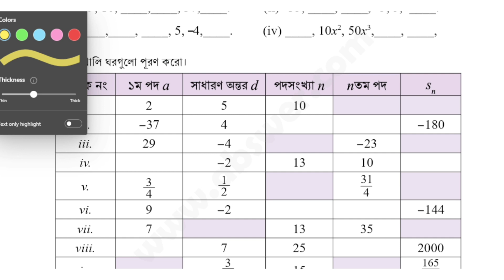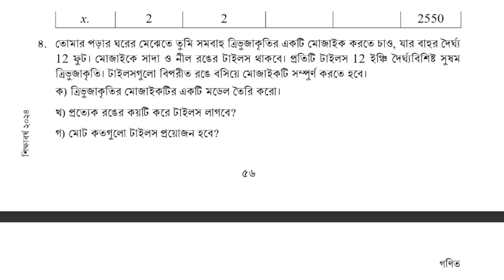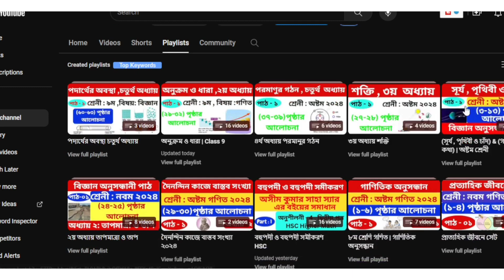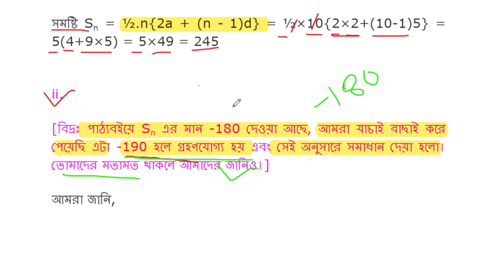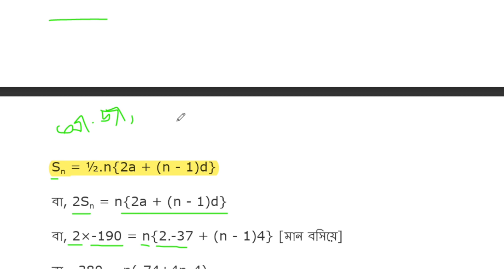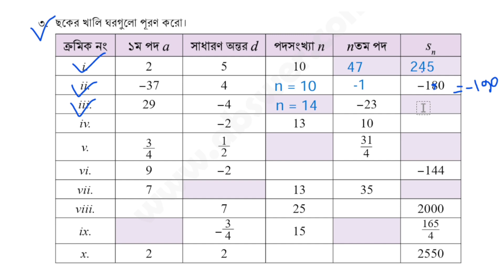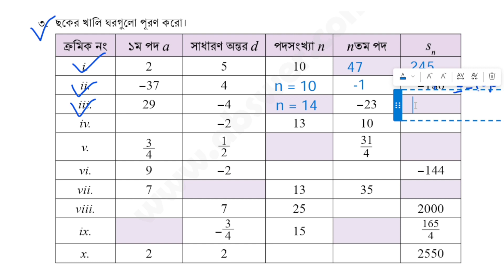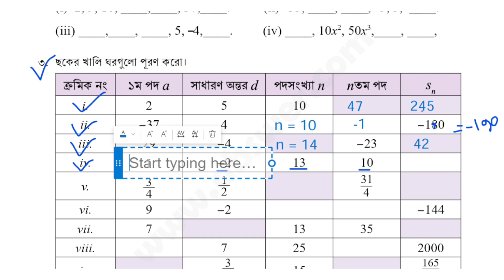অনুক্রম ও ধারা ,পর্ব -১৭ | নবম শ্রেণির গণিত ২য় অধ্যায় ২০২৪ | Class 9 Math Chapter 2 | New Curriculum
বিজ্ঞান অনুসন্ধানীপাঠ নবম শ্রেনী ২০২৪ |পর্ব -২ | ১ম অধ্যায় নিউটনের সূত্র |Class 9 science chapter 1
বিজ্ঞান_অনুসন্ধানীপাঠ _নবম শ্রেনী_২০২৪।
বিজ্ঞান অনুসন্ধানীপাঠ  নবম শ্রেনী ২০২৪। পর্ব ০১ ।১ম অধ্যায় নিউটনের সূত্র Class 9 science chapter 1

আসসালামু আলাইকুম
বিজ্ঞান_অনুসন্ধানীপাঠ _নবম শ্রেনী_২০২৪।
পর্ব_০১_২য়_অধ্যায়_তাপমাত্রা ও তাপ
২য়_অধ্যায়_তাপমাত্রা ও তাপ
বিজ্ঞান অনুসন্ধানীপাঠ  নবম শ্রেনী ২০২৪। পর্ব ০২ ।১ম অধ্যায় নিউটনের সূত্র Class 9 science chapter 1
 তাপমাত্রা ও তাপ
২৩ নং পৃষ্ঠার আলোচনা
২৪ নং পৃষ্ঠার আলোচনা
২৫নং পৃষ্ঠার আলোচনা
২৬ নং পৃষ্ঠার আলোচনা
page_23
Page no _25
page no_26
Page no_20